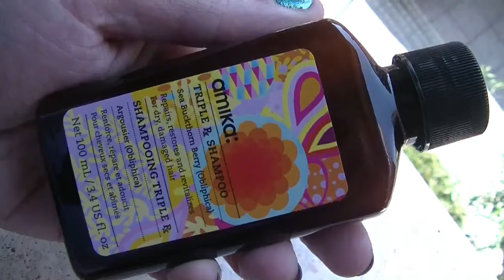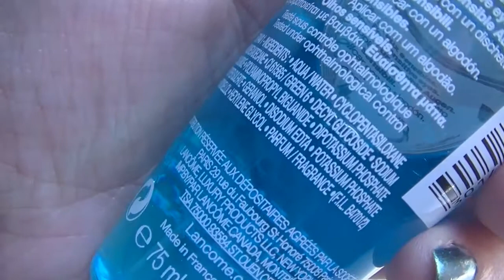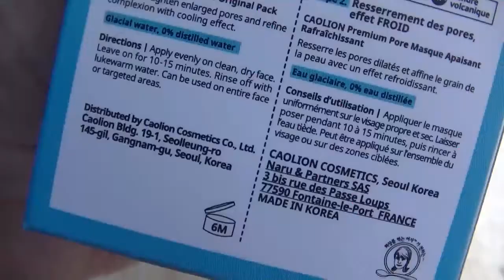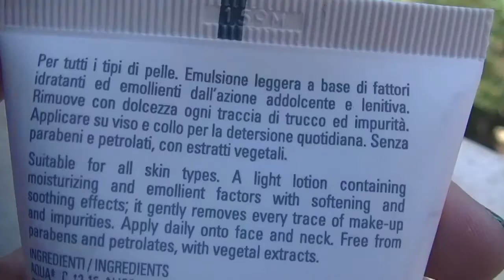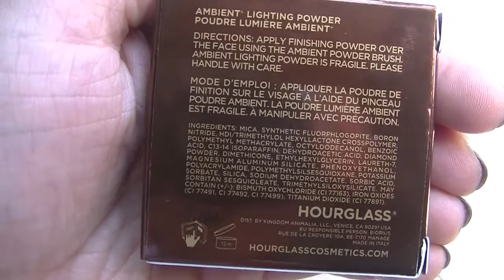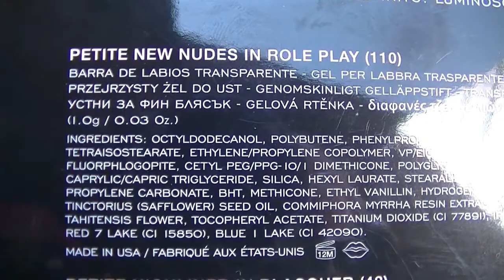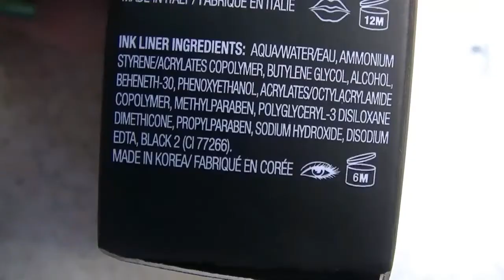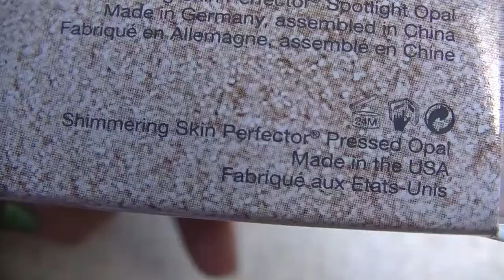I LOVE MINISIZE da SEPHORA ... saccheggio il negozio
ho parecchi video dedicati alle minitaglie da mostrarvi, non ve la prendere se ne vedrete due o tre di fila o quasi!

Ho trovato delle cose interessanti nel punto vendita nella Stazione ferroviaria Santa Lucia a Venezia e volevo condividerle con voi:

02:49 AMIKA mini shampoo capelli triple rx 100ml PAO12
03:31 AMIKA mini maschera capelli nourishing mask 60ml PAO12
04:21 AMIKA mini the wizard primer capelli 30ml PAO12
06:04 LANCOME mini struccante occhi bifasico Bi-facil 75ml PAO6 15 euro
07:15 LANCOME mini acqua micellare bi facil bifasica 75ml PAO6
08:27 CAOLION scrub viso doppio prodotto PAO6
11:58 ACQUARIA linea viso latte detergente 50ml PAO12 inserto rivista totale spesa 7,50 euro
13:42 ACQUARIA linea viso scrub al riso 50ml PAO12
15:21 HOURGLASS mini cipria illuminante ambiente 1,4g PAO12
16:45 MARC JACOBS kit the nude ist matita nera in gel mini 0,37g PAO12
18:25 MARC JACOBS kit the nude ist mini rossetto 110 role play 1,0g PAO12
20:44 KATE VON D mini everlasting liquid lipstick bow n arrow 3ml PAO12
21:24 KATE VON D ink liner black trooper PAO6
22:57 BECCA illuminante liquido PAO6
23:31 BECCA shimmering skin perfector opal PAO6